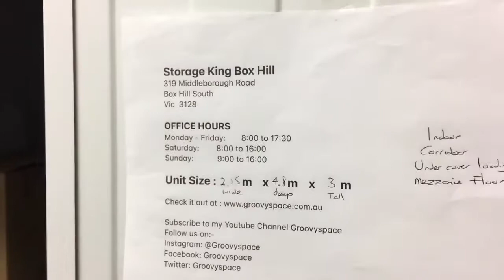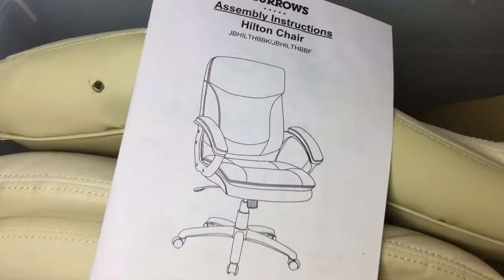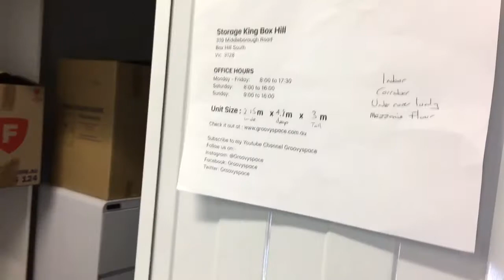Abandoned Storage Hisense TV Glass TV stand Panasonic microwave 2 Office Chair Filing Cabinet Books